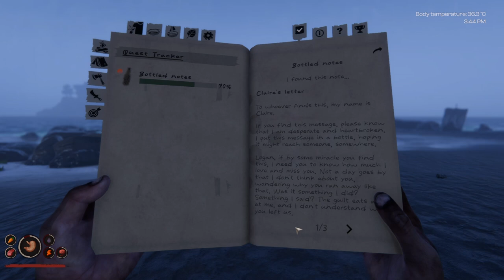Project Castaway Beta - Let's Play - Last Island Exploration - Ep.05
Hi Guys,
Thanks for joining me in Project Castaway.
This is the Beta version of this Early Access game.
I hope you'll enjoy this one as much as I do.
BIG.